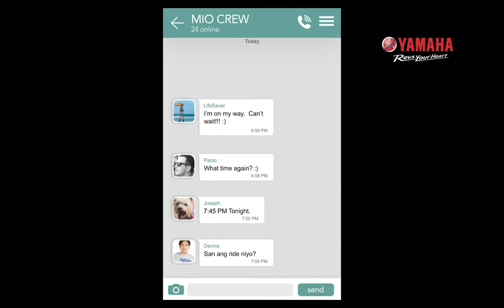Drew - We Are Mio, We Are UNSTOPPABLE